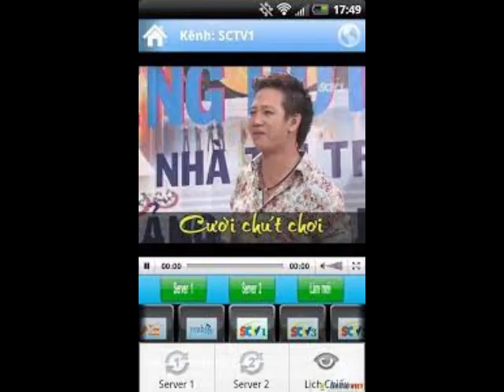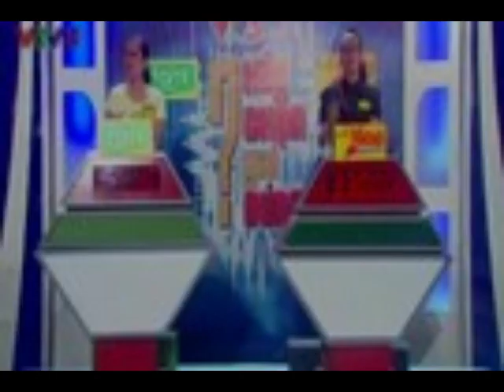(Tổng hợp) Nhưng hình ảnh tư liệu truyền hình quý trên trang nhiều trang web (2006 - 2017)